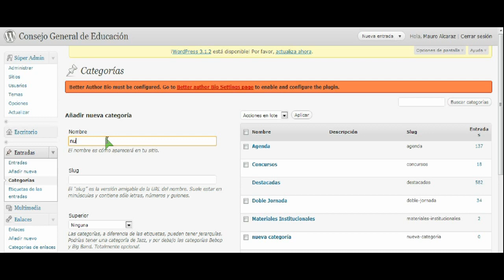¿Como crear una nueva categoría?